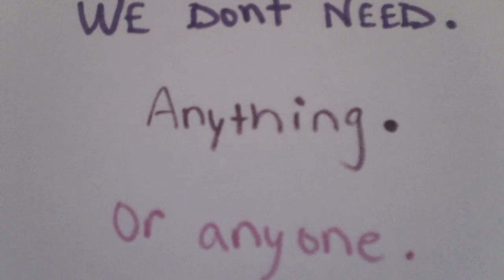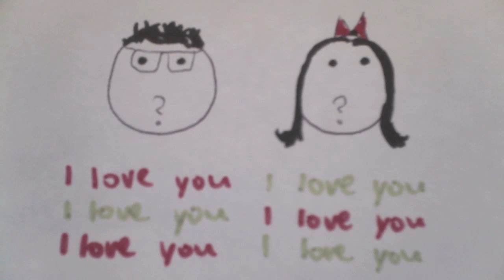Snow Patrol - Chasing Cars (cover by Adrian Lee & Jessica Allossery)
Snow Patrol - Chasing Cars (cover by Adrian Lee & Jessica Allossery) Eyes Open